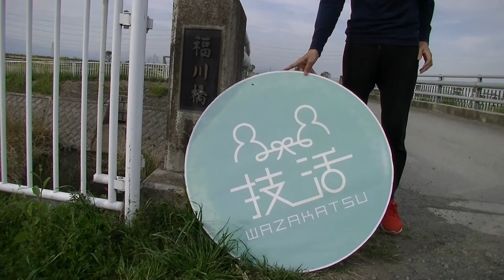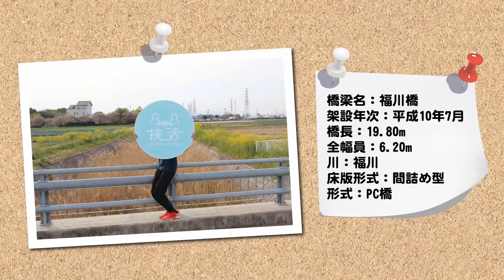【深活】技活くんがゆく全力橋｜No.15 福川橋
技活くんが深谷市内の橋を全力で紹介。
No.15は深谷市普済寺にある『福川橋』。
深谷市内には橋が1,000くらいあるらしい。